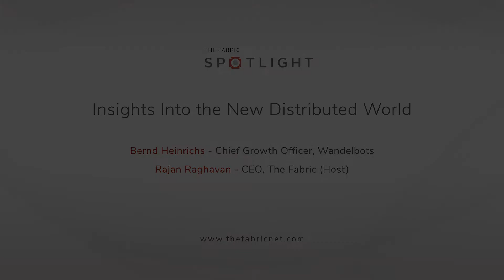Insights Into the New Distributed World with Bernd Heinrichs | E46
The talk on distributed data environment, AI, blockchain, edge, cloud infrastructure. Bernd Heinrichs was recently Chief Digital Officer at Bosch Mobility Solutions, where he led digital transformation. In discussion with Rajan Raghavan, CEO at The Fabric, he shares how Bosch approached cloud adoption. Bernd recently joined the company Wandelbots, where he serves as Chief Growth Officer. Wandelbots simplifies the programming of robots in the industrial space. A no-code-robotics platform enables companies to operate robots in the easiest possible way.

The Fabric Spotlight is a series of talks with thinkers and builders in the cloud/infrastructure space. Co-founders, Rajan Raghavan and Prabakar Sundarrajan, have one-on-one discussions about all things cloud/infastructure/enterprise.

or on The Fabric YouTube playlist - Spotlight Episodes.